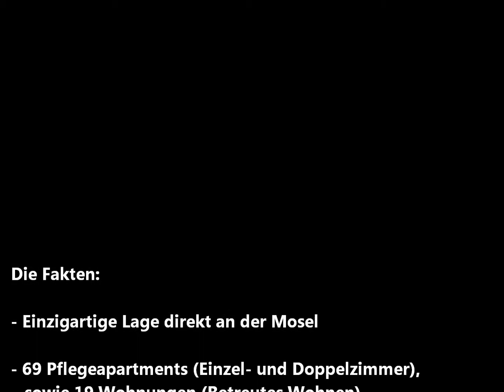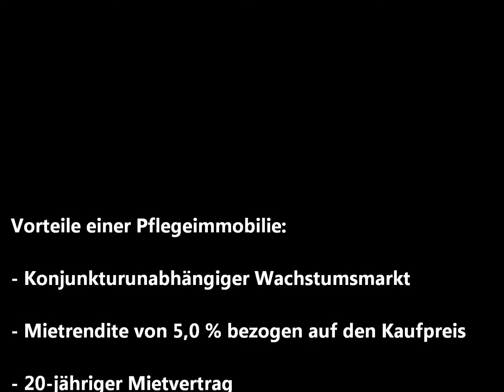Seniorenzentrum AGO Piesport - Pflegeimmobilie als Kapitalanlage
Das Seniorenzentrum "AGO" in Piesport. Pflegeimmobilie als Kapitalanlage.